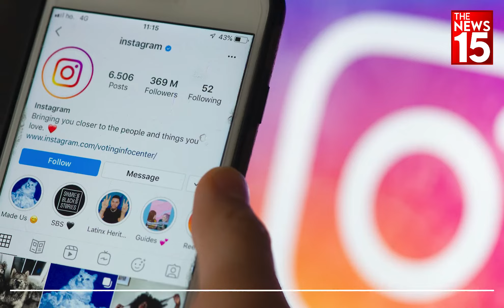Meta को बड़ा झटका Facebook और Instagram पर जल्द लग जाएगा ताला, Users में मची खलबली | The News15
Mark Zuckerberg की Meta Company के लिए Europe में काम करना मुश्किल होता जा रहा है. Reports की मानें तो Meta अपनी Facebook और Instagram जैसी सेवाएं Europe में बंद कर सकती है.